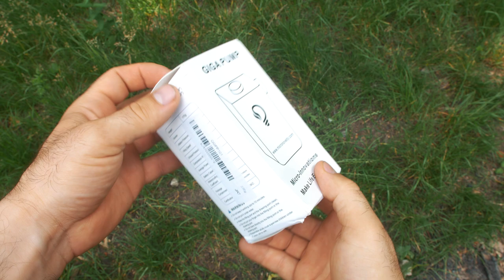ОНИ РЕАЛЬНО МЕНЯ УДИВИЛИ! Классные портативные насосы GIGA Pump и мультитул кредитка 30 в 1 Тест